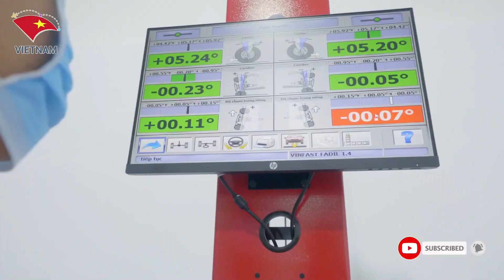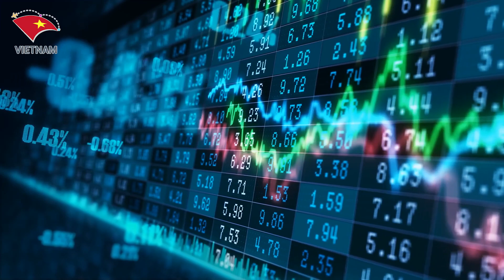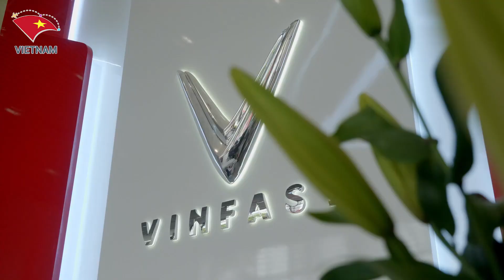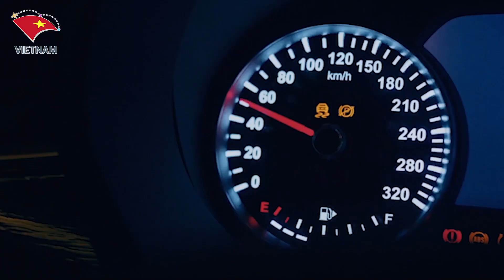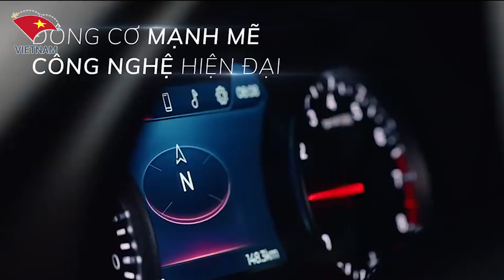Các Nước Chỉ Biết Lắc Đầu Buồn Bã Nhìn Vingroup Đầu Tư Khủng Vươn Lên Thành Tập Đoàn Lớn Nhất ĐNA